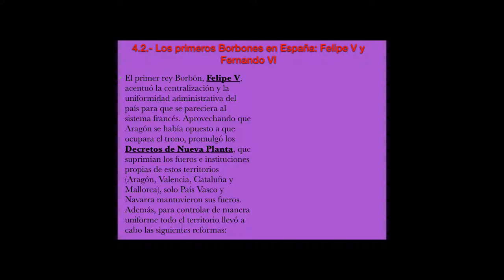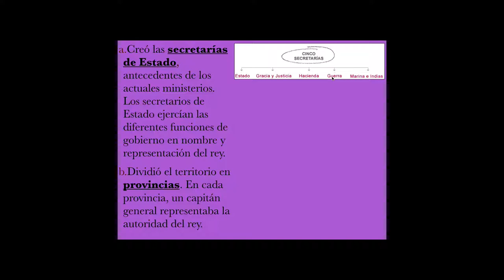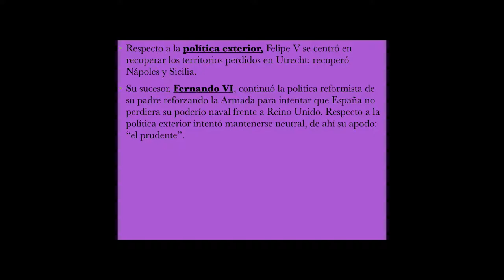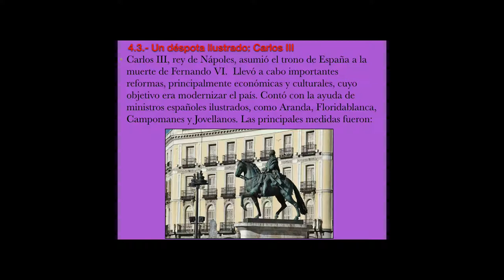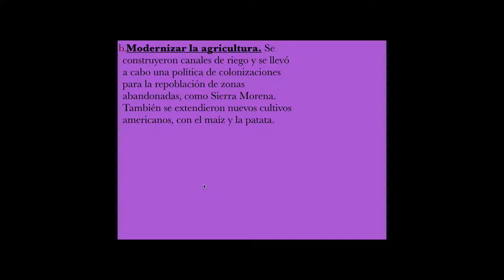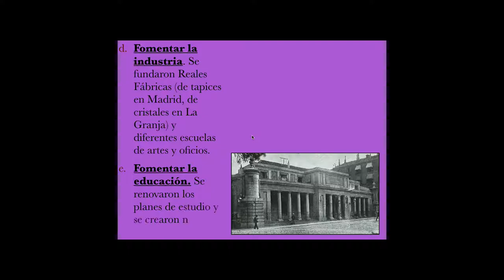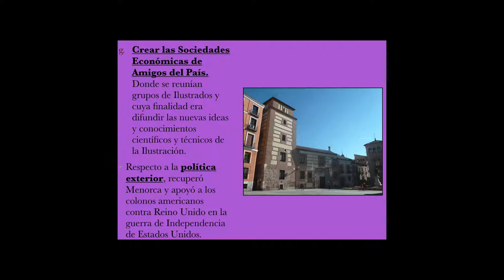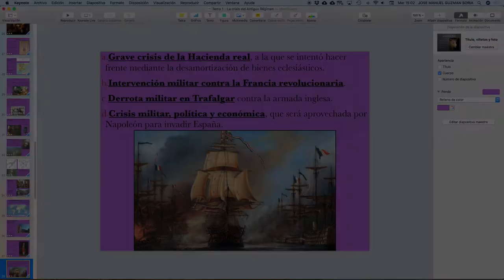Tema 1 Parte 3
El reinado de los Borbones en el siglo XVIII